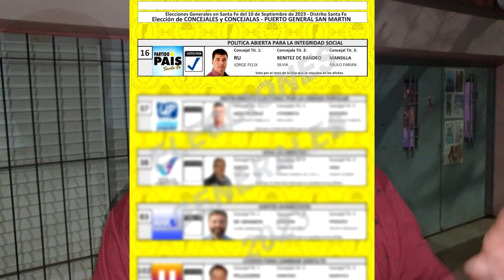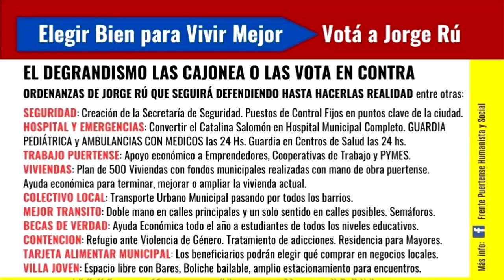ENTREVISTA A JORGE RU CONCEJAL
El Jueves 7 de Septiembre el Frente Puertense Humanista y Social realizó una importante reunión con militantes y amigos cerrando la campaña electoral con una celebración de la amistad y la militancia.

Jorge Rú expresó estar "Muy agradecido con los militantes por estar siempre y por por la potencia con la que caminamos la ciudad. Y con los vecinos por abrirnos las puertas de su casa y dialogar, el buen trato y la intención de acompañarnos con el voto. Estamos preparados y este Domingo nuestro Frente va a hacer una muy buena elección".

Días antes se había realizado la reunión con los 50 fiscales que estarán en las mesas y escuelas durante el acto electoral.

Transmitido por el Canal de Videos de NUEVAREGION.COM
Humanismo, No Violencia, Medio Ambiente, Espiritualidad, Actualidad, Opinión y mucho más